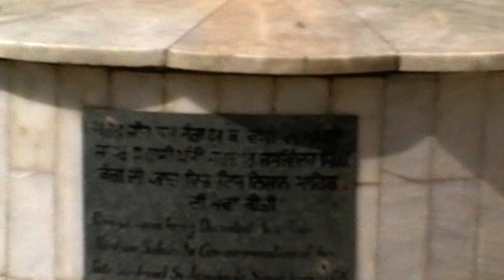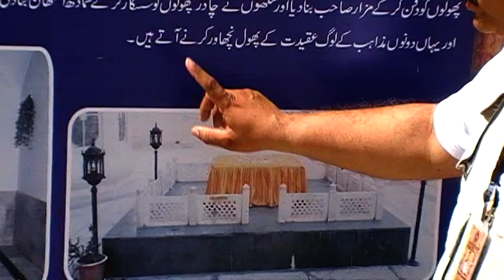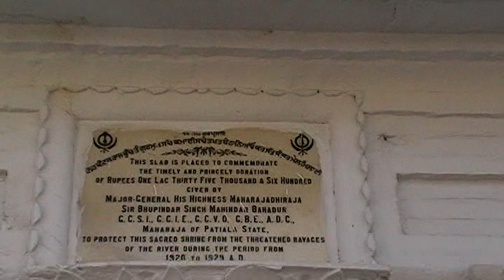Darbar Shaib Kartarpur Photo Walk of Pakistan Heritage Club part 1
Darbar Sahib Kartarpur photo walk by Pakistan Heritage Club Part